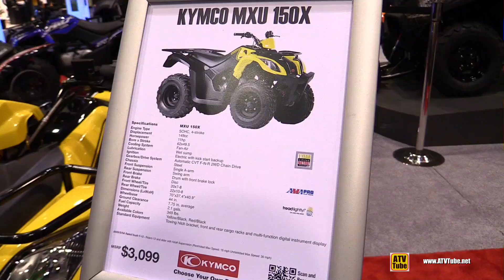2016 Kymco MXU 150 X Recreational ATV - Walkaround - 2015 AIMEXPO Orlando